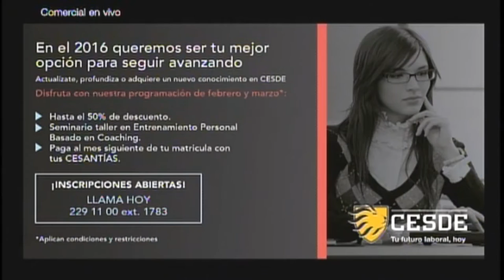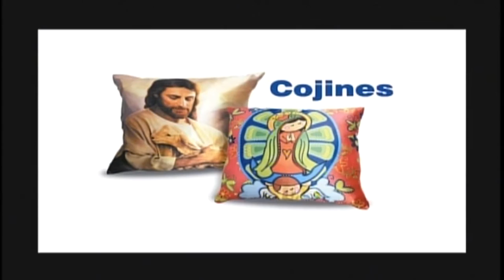RAFAGOL EL SUPERDEBATE 06 DE MARZO 2016